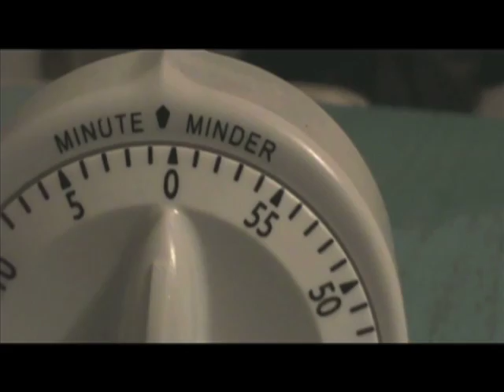Cooking the Books -- Episode 12 -- Will Leitch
Cooking the Books is an internet cooking show hosted by Emily Gould in which she invites famous authors into her kitchen to make food inspired by their books.

On today's episode, Emily chats with author Will Leitch about his new book Are We Winning? Fathers and Sons in the New Golden Age of Baseball as they attempt to make tofu hot dogs.